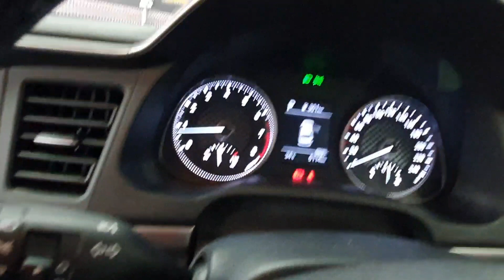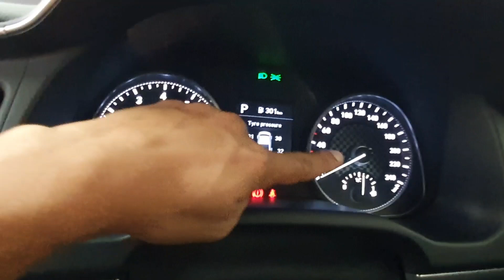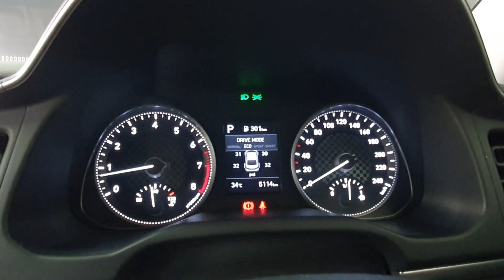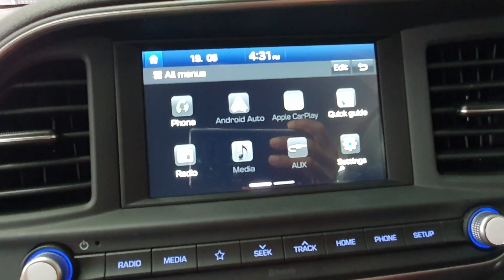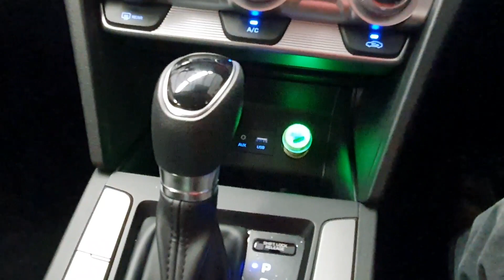Hyundai Elantra 2.0 Executive 2019 Ulasan Pandu Uji - Roda Pusing Vlog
Model segmen C terkini daripada Hyundai ini hanya ditawarkan dengan satu varian sahaja dengan harga RM 109,888.00.

Ia tidak dipersembahkan dengan tahap peralatan yang paling lengkap, mahupun dilengkapi teknologi terkini. Apa yand ditawarkan adalah sebuah kereta segmen B yang asas dan bermutu denga nilai harga pembelian yang menarik.

Lot 1, Jalan SS 8/6, Sungai Way Free Trade Industrial Zone, 47300 Petaling Jaya, Selangor